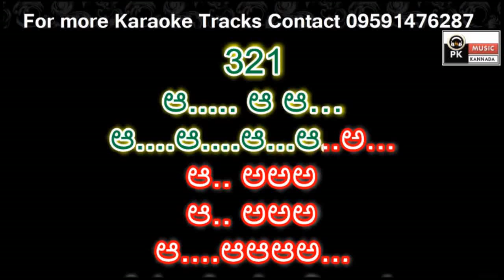Kamalada mogadole Karaoke with Scrolling Lyrics by PK Music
PRASANNA KUMAR